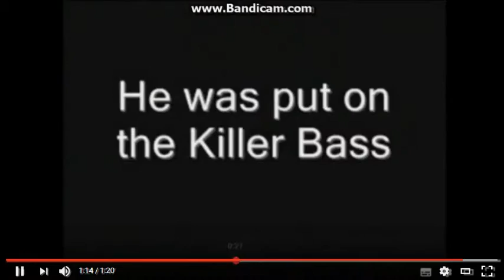crozy ytp 3/50/